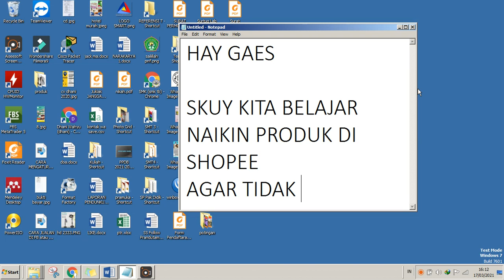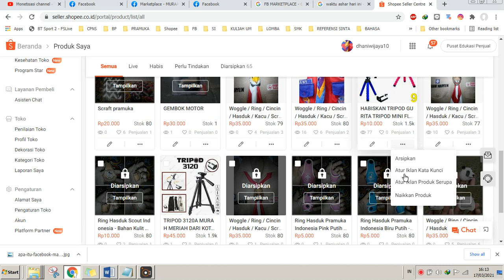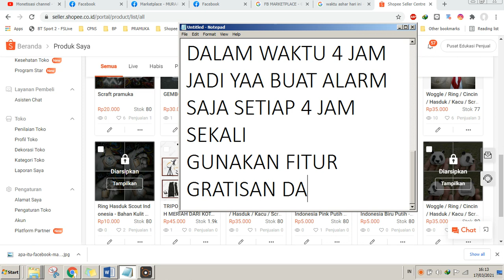CARA OPTIMASI PRODUK DI SHOPEE AGAR TERLIHAT TIDAK TENGGALAM SECARA GRATISSSSSS